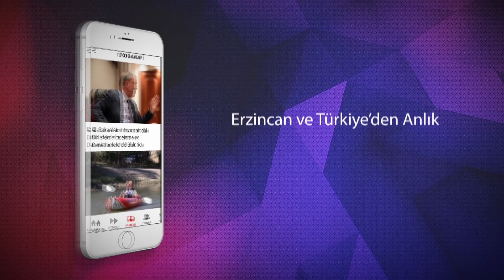Selçuk Özdemir ile hayatın içinden konuğumuz Hasan Özarslan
Selçuk Özdemir ile hayatın içinden konuğumuz Erzincan eşrafından 1952 doğumlu Milliyetçi Hareket Partisi Merkez Yürütme Kurulu üyesi Hasan Özarslan konuk oluyor..

Hasan Özarslan Kimdir ?

İlk ve orta öğrenimimi Erzincan ilinde tamamladıktan sonra, yüksek öğrenimini Ankara İktisadi Ticari İlimler Akademisi Mali Bilimler ve Muhasebe Yüksek Okulunda tamamladı.

1969 yılında Erzincan Genç Ülküler Derneğinin kurucu üyesi olarak görev yaptı. Daha sonra Büyük Ülkü Derneği ve Türk Ülkücüler Derneğinde Erzincan İl Başkanlığı görevi yaptı. 1975 yılında Milliyetçi Hareket Partisi' nin atanan Müteşebbis Heyet yönetiminde görev aldı.

1977 yılının başında Milliyetçi Hareket Partisi İl Başkanlığı görevine geldi. Bu görevi 12 Eylül 1980 tarihine kadar sürdürdü. 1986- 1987 döneminde Milliyetçi Çalışma Partisi Merkez Yürütme Kurulu üyesi olarak görev yaptı. Kasım- 1987 seçimlerinde Erzincan' dan Milliyetçi Çalışma Patisinden milletvekili adayı oldu.

Hali hazırda Erzincan ilinde biri Anonim Şirket olmak üzere iki benzin istasyonu sahibi olmakla birlikte, tarım ve hayvancılıkla ilgili faaliyetleri devam etmektedir.

Arslan, evli ve üç çocuk babasıdır.